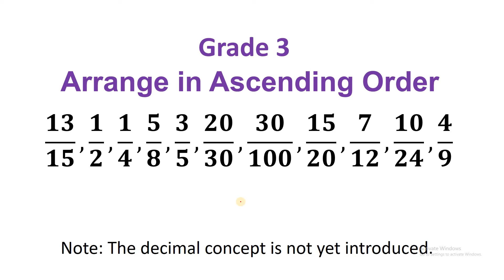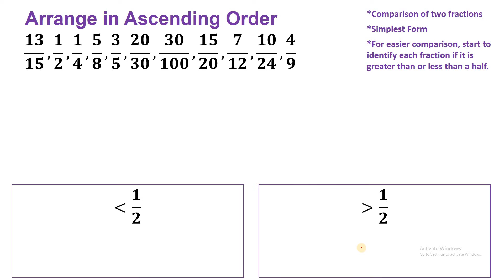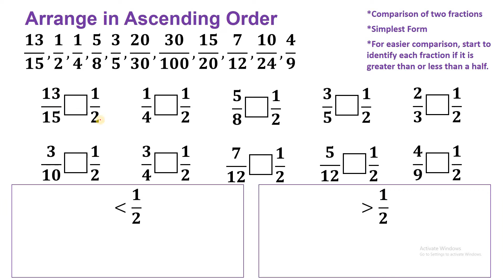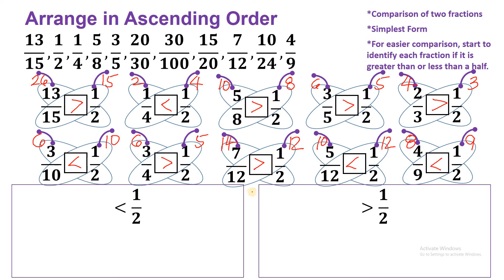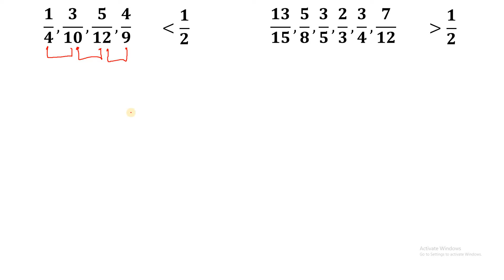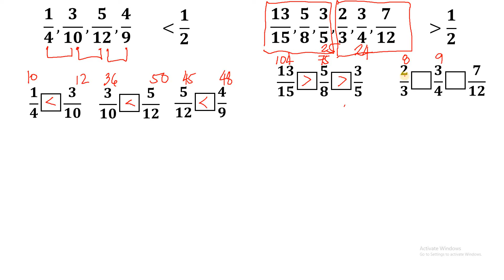Ordering Fractions Part 2 // Butterfly Method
Course: Teaching Mathematics in the Primary Grade.